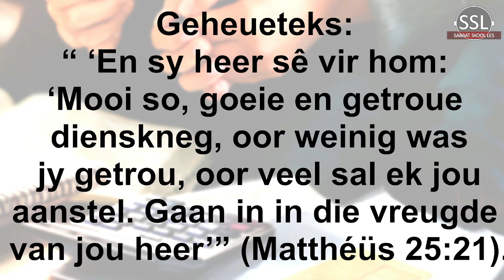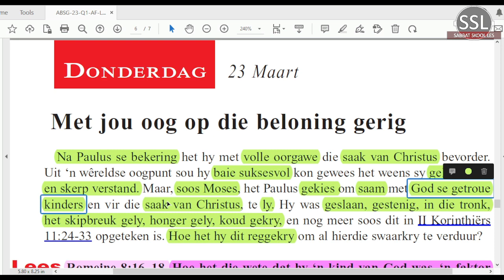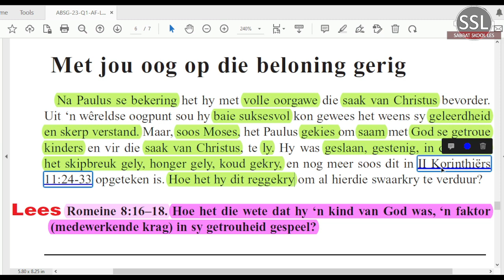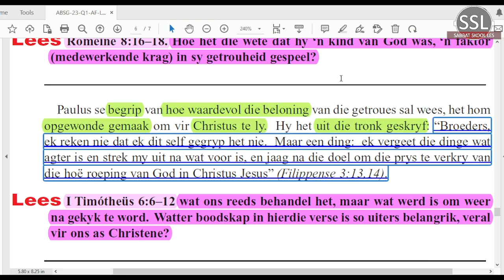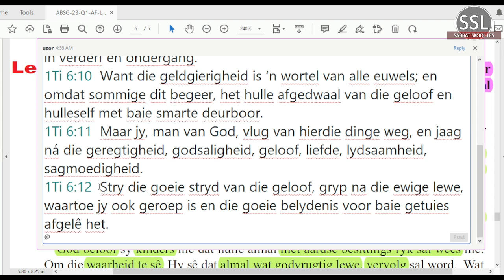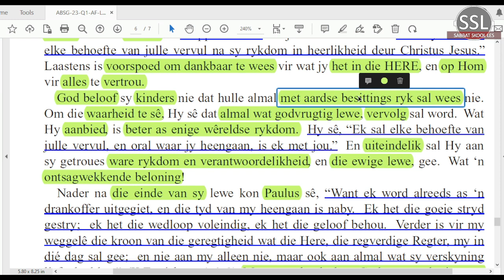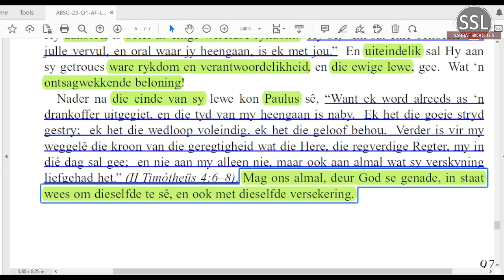Donderdag 23 Maart - Met jou oog op die beloning gerig.